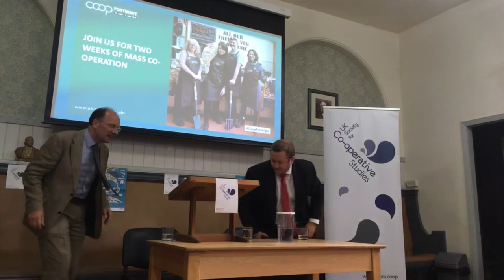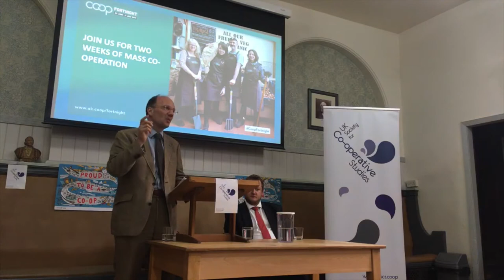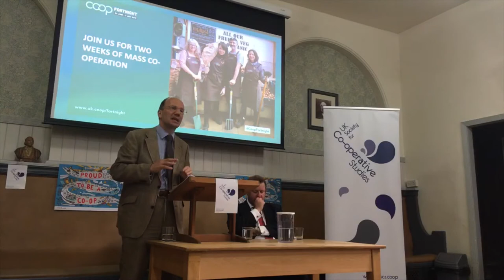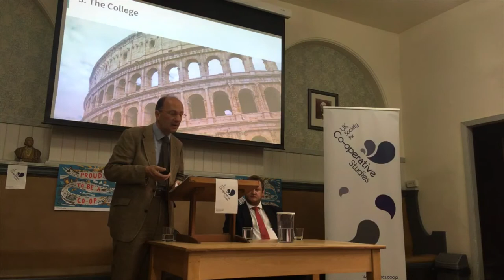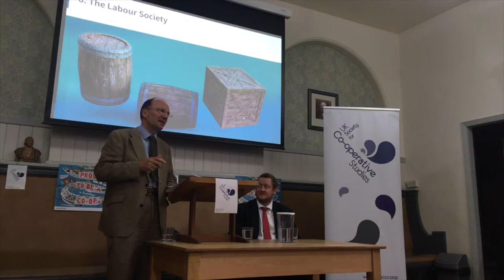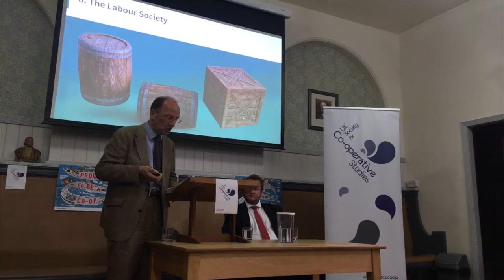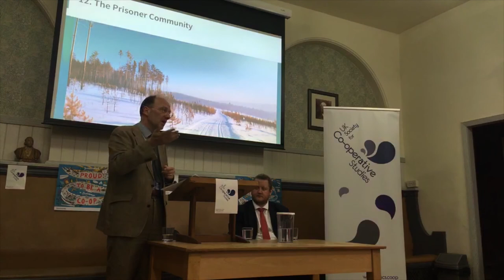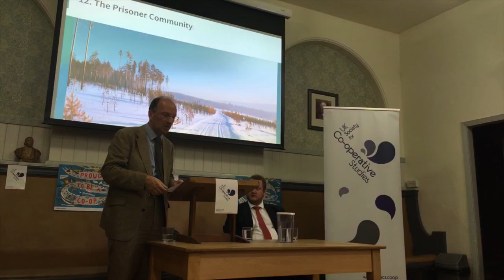UKSCS Lecture 24 June 2019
Ed Mayo: Acts of Co-operation.

Hosted by the UK Society for Co-operative Studies at the Leicester Secular Hall.